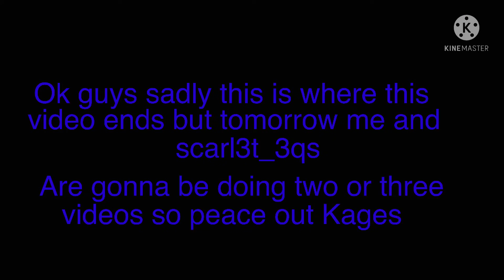Playing with my friend shout out to him (read desc)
So the name of my friend that I am playing with is SCARL3T_T3QS and yea that’s all I wanted to say peace out Kages